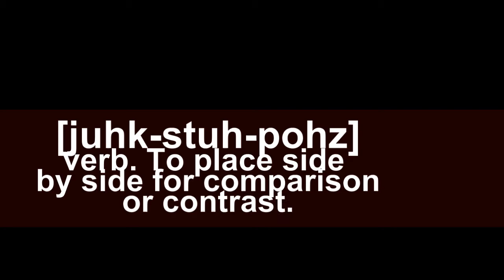Juxtapose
An example of juxtaposing